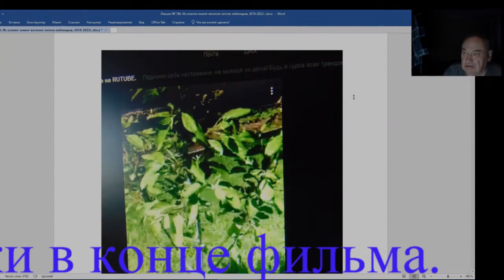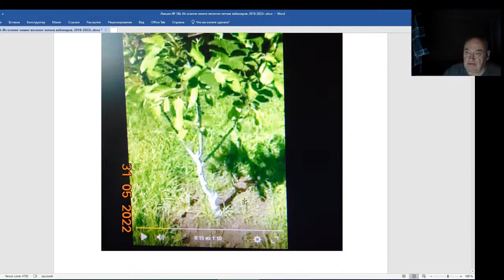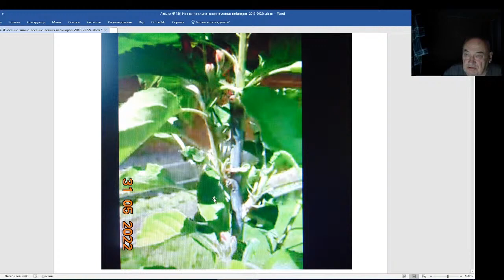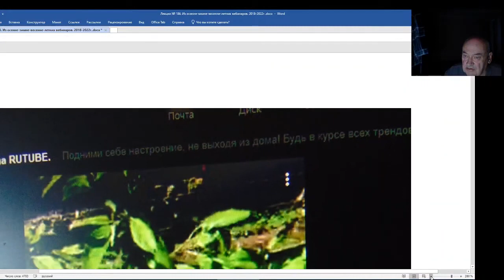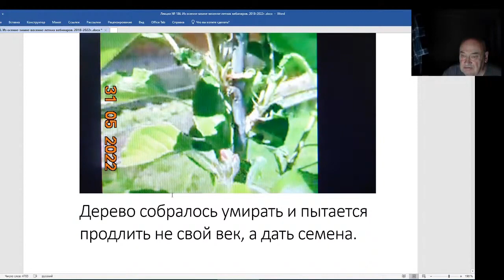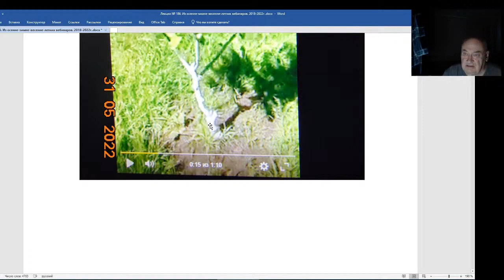Железов Валерий. Вебинар 186. Очень интересное письмо.